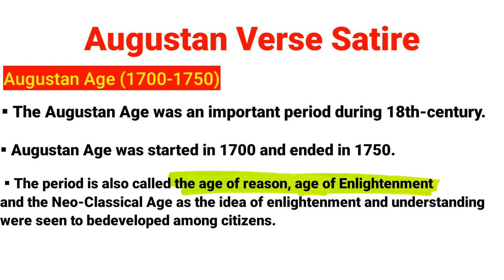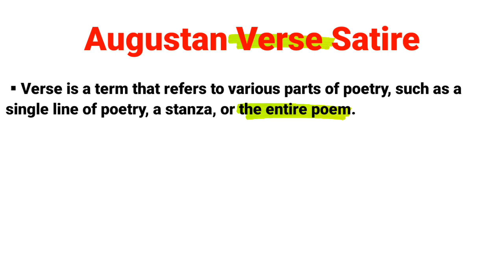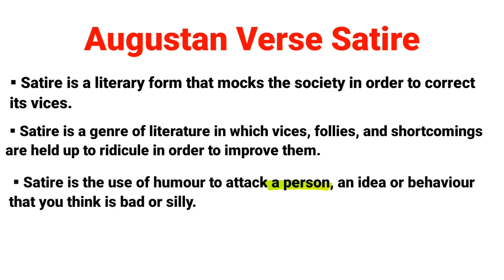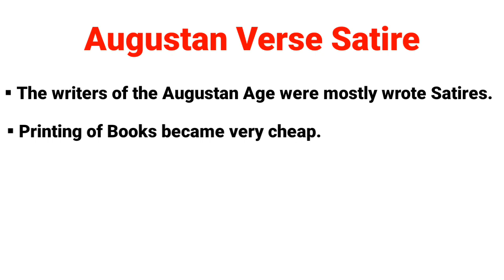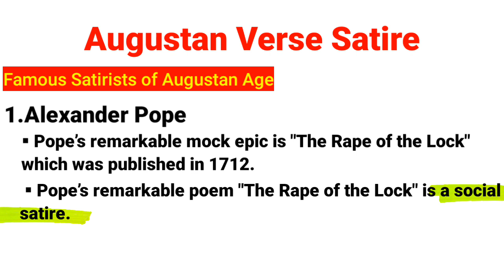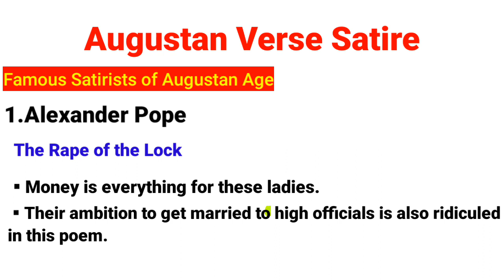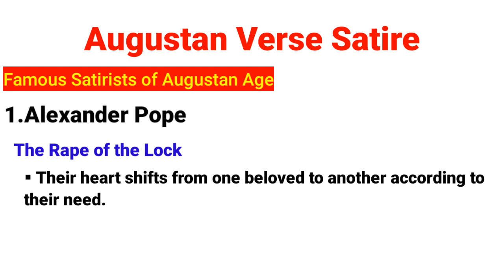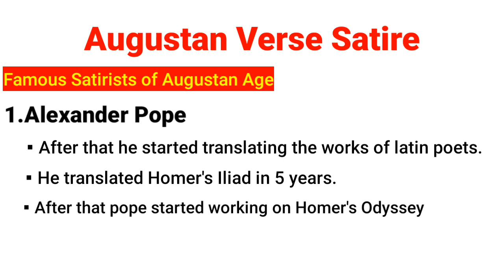Augustan Verse Satire | Easy Explanation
This video is perfect for objective as well as subjective exam.

Get Pdf on my Telegram Channel..

Our channel is about Education. We cover lots of topics related to the Subjects such as History, English Literature & General Topics.  Its a Very Helpful Channel for Students.